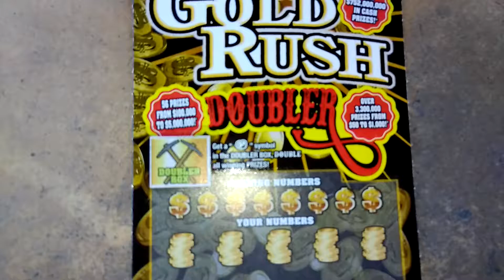Big fat Friday #6498